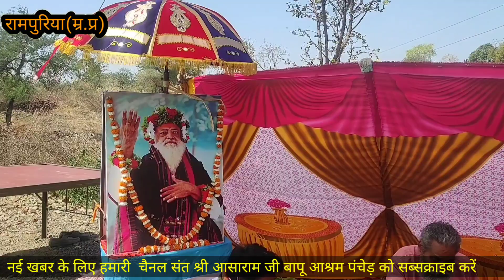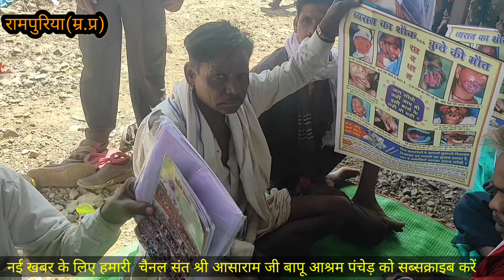होली पर्व पर मध्य प्रदेश से बापूजी के आश्रम से जुड़ी हुई इस खबर को सभी लोगों को जरुर देखना चाहिए